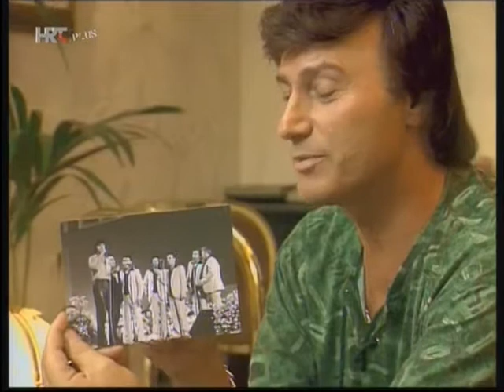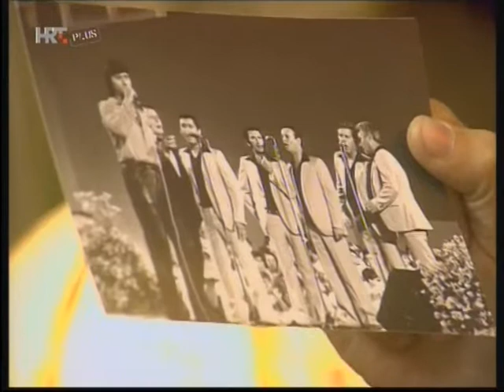VECERAS SA VAMA Dusko Lokin 4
1994